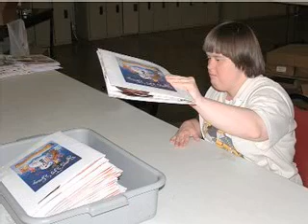Teach ALL students